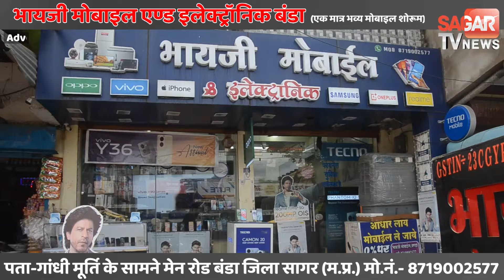पंडित प्रदीप मिश्रा ने 11 KM की कावड़ यात्रा निकाली, भोपाल इंदौर हाईवे पर करीब 10km तक जाम के हालात